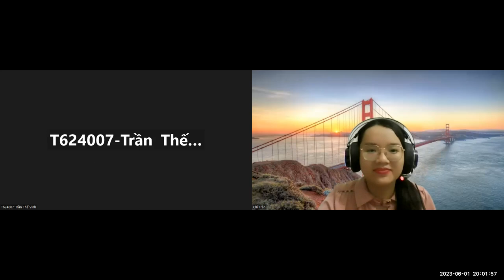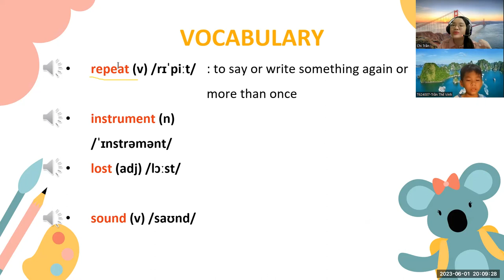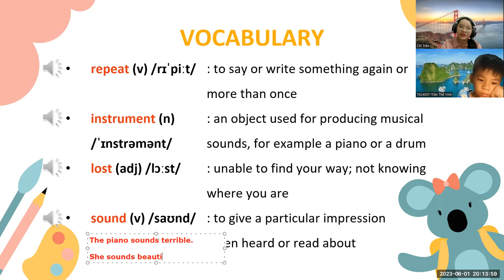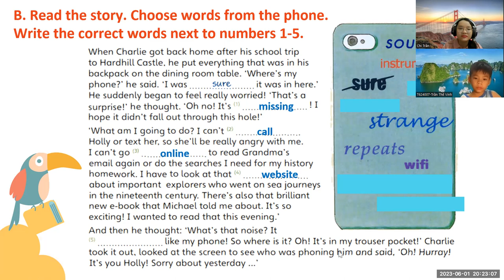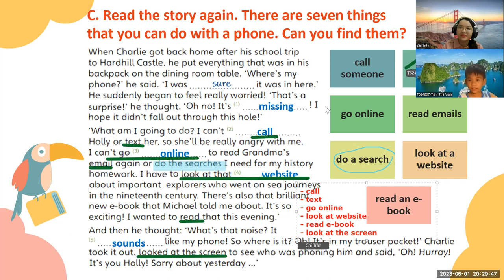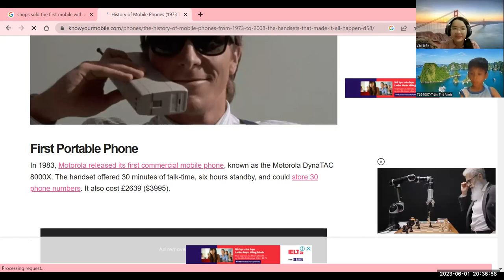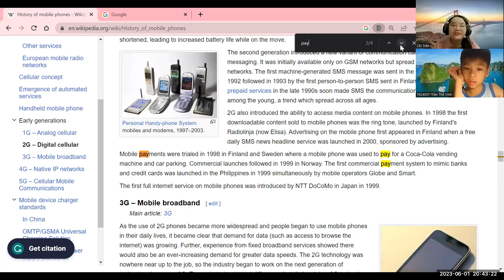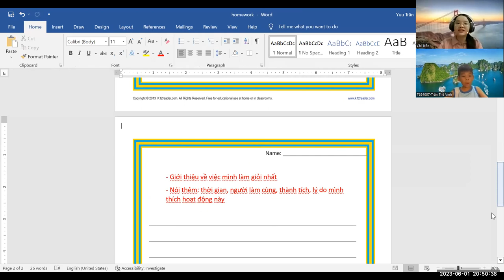PK2112298 - 01.06.2023 - FUN FOR FLYERS - Unit 20: Calling and Sending